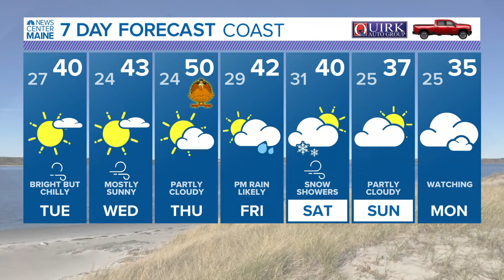NEWS CENTER Maine Weather Video Forecast